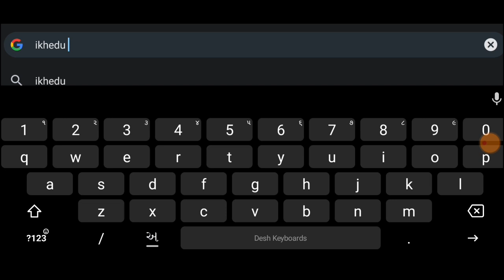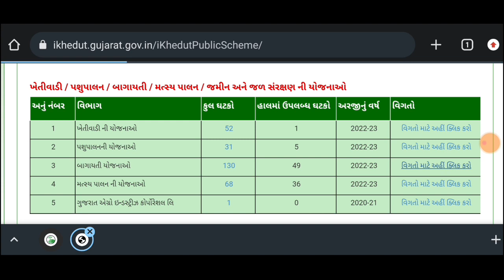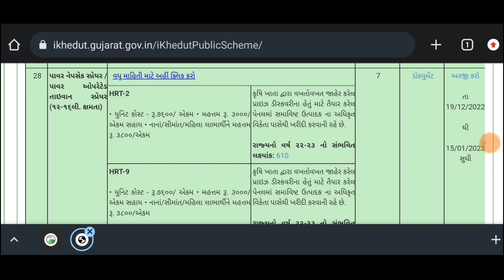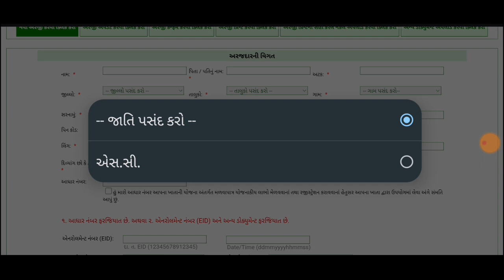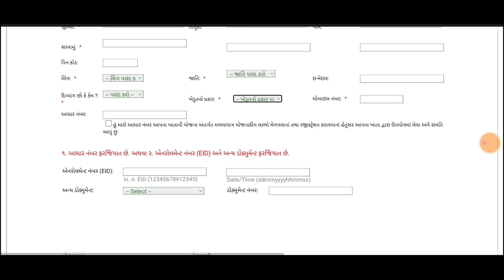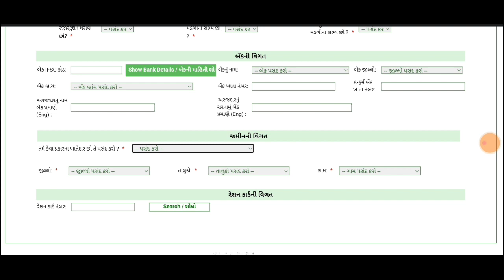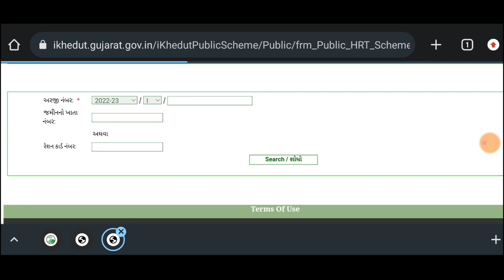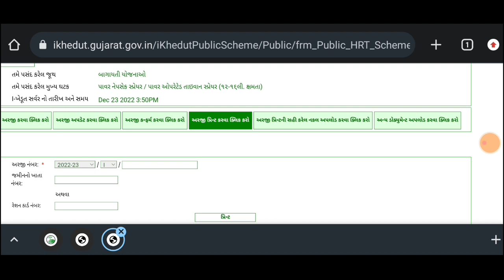Pump Sahay Yojna 2023 | પંપ સહાય યોજના 2023